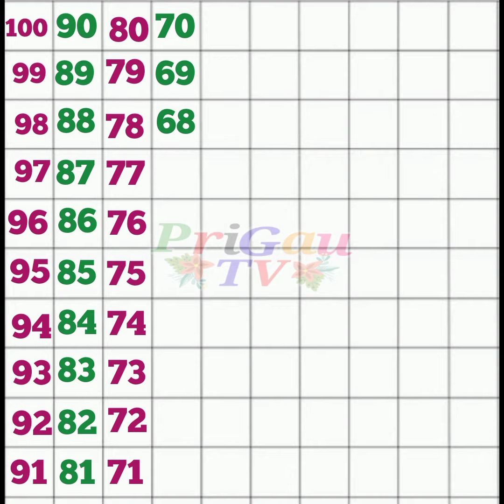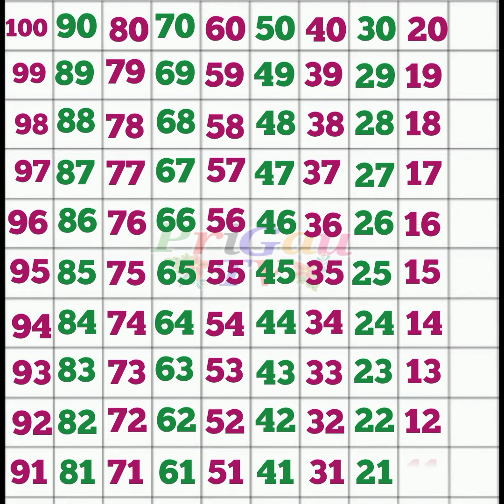Ulti Ginti From 100 to 1 || उल्टी गिनती सौ से एक तक || Counting Song || The Number Song